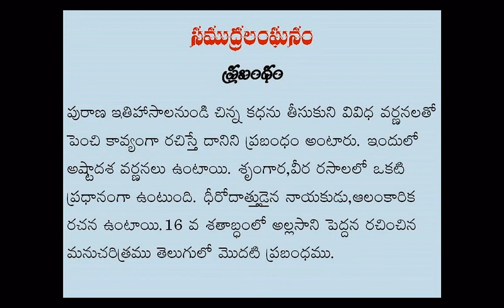10th class Telugu Samudra Langhanam Kaviparichayam,nepadyam,prakriya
AP SSC Telugu Lessons Samudra Langhanam